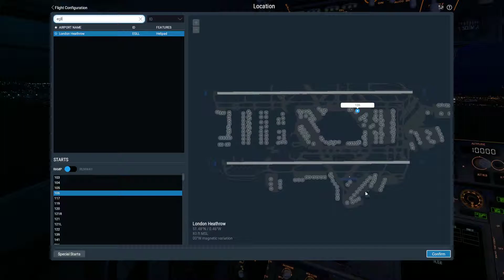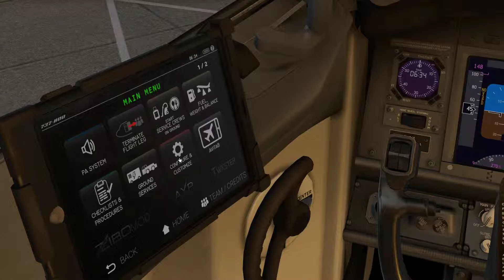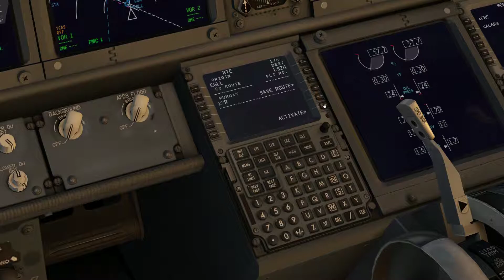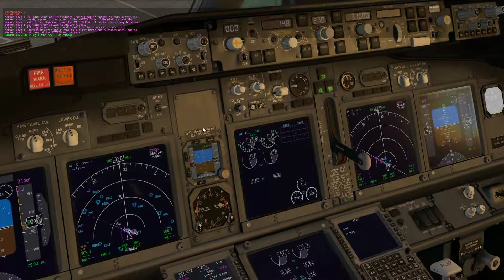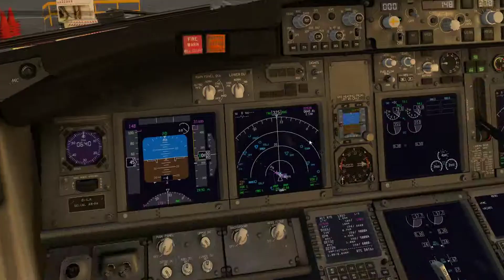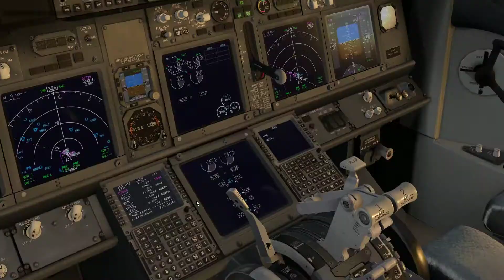X-Plane VATSIM Basics XSquawkBox - EGLL - LSZH